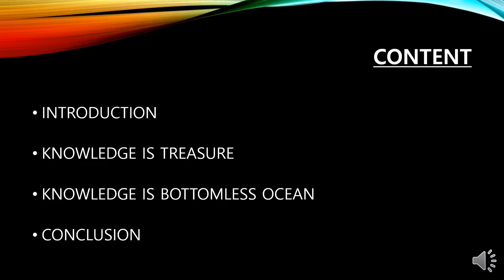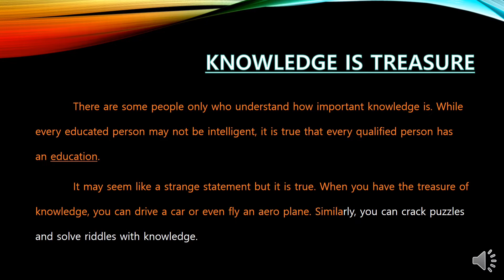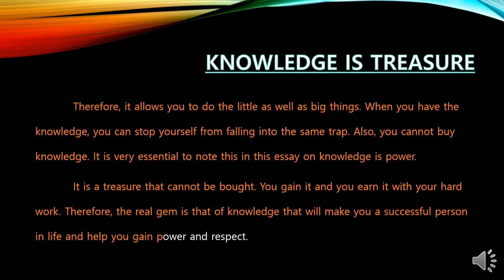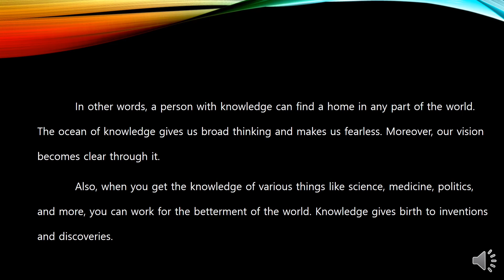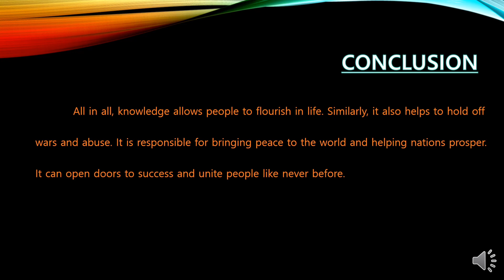Knowledge is power essay in English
In this video you will see essay on "Knowledge is power". This video will help you who want to write paragraph on "Knowledge is power" in English.